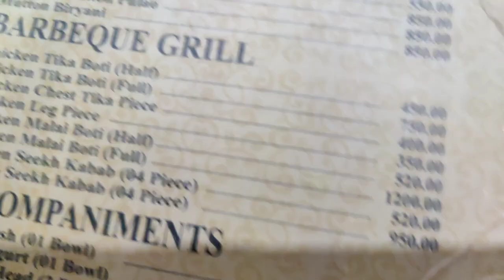Multan ka Khana | Multan ki Biryani | Master Biryani | Mazedaar Biryani ❤️😋 | Biryani Review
Assalamualaikum Everyone!

In today's video I have shown you guys the review of Master Biryani that we ate in hotel in Multan!